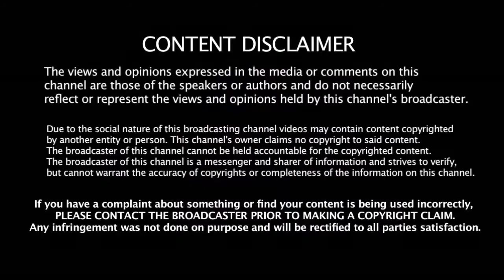கிரிக்கெட்டில் மட்டுமல்ல பாடல் பாடுவதிலும் அதிரடி காட்டிய அதிரடி மன்னன் ரெய்னா | Suresh Raina | CSK